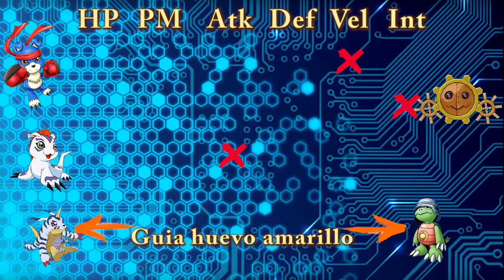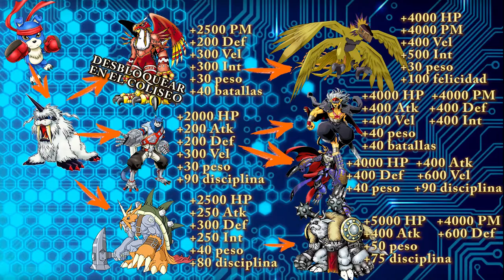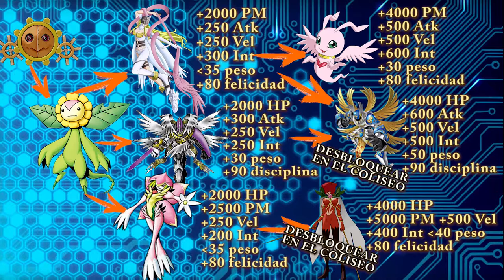Guia digievolución || Huevo azul || Digimon World Re: Digitize en español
ROSEMON: Lo que desbloqueáis en el coliseo es mejora del entrenamiento, para su digievolucion no hace falta conseguir nada mas aparte de las estadísticas
MONZAEMON: Se desbloquea en historia